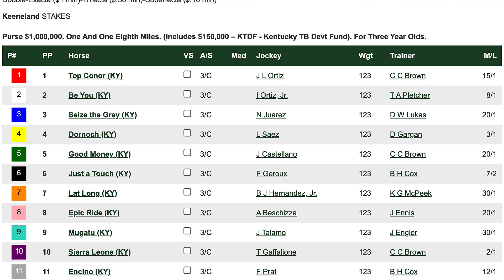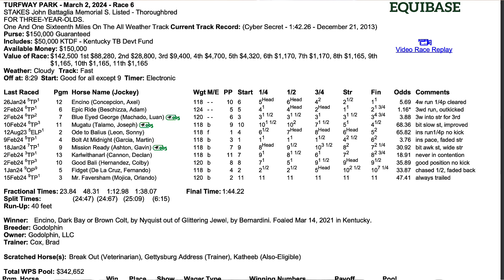Blue Grass Stakes 2024 | Why Encino Will Win [Kentucky Derby]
Dr. Miranda explains why she thinks Encino will win the 2024 Blue Grass Stakes (G1) at Keeneland, a prep race for the Kentucky Derby (G1).